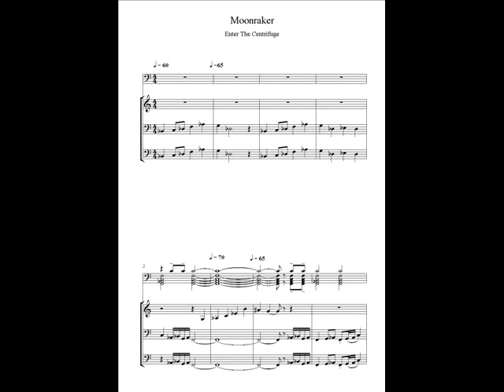Moonraker Score Enter The Centrifuge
Re-recording of the unreleased cue.